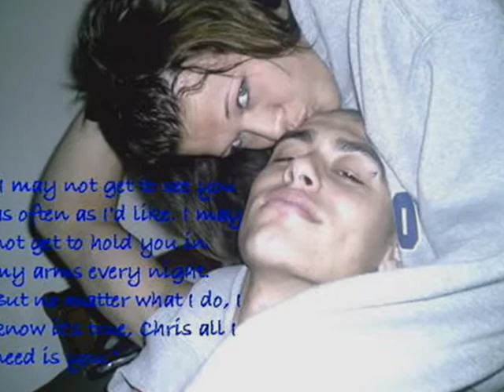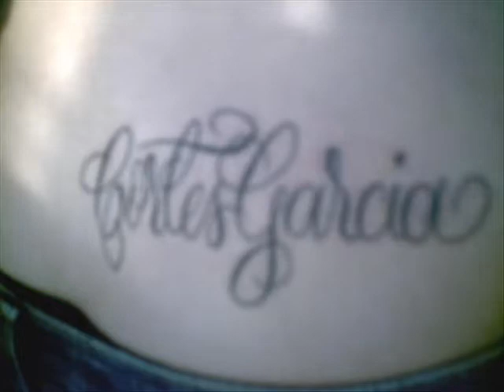Tails loc - I need you.. lucky Dedication